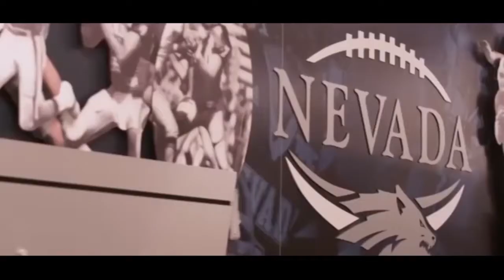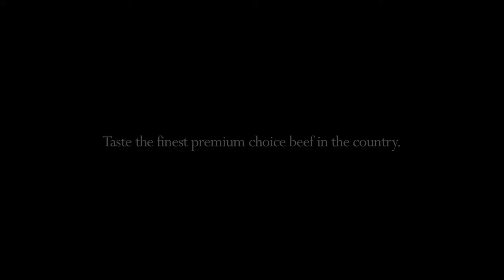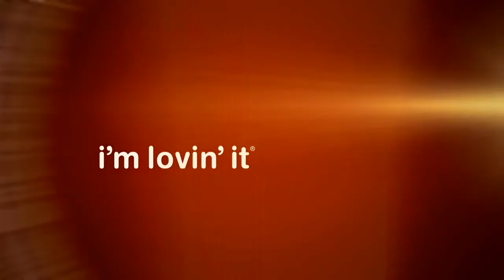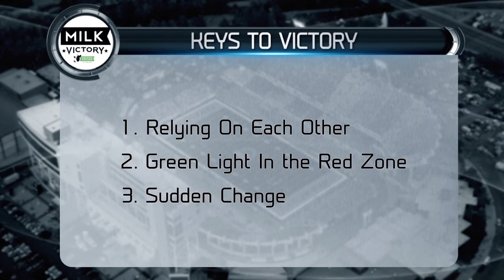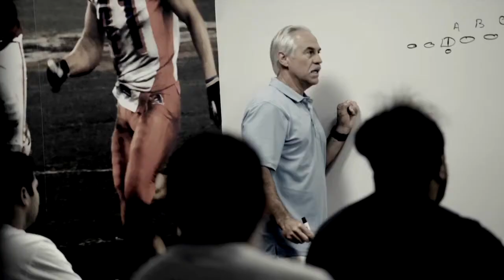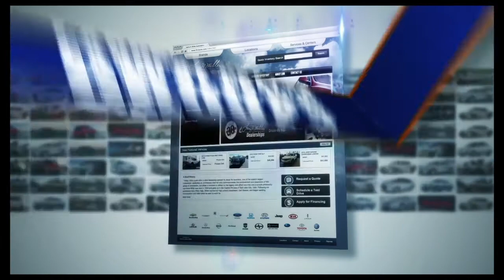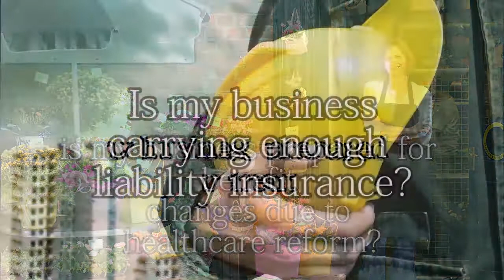Inside Bronco Football - BSU vs Nevada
Hear from Coach Harsin about the win vs Nevada and take a look at the behind the scenes post win in the locker room.